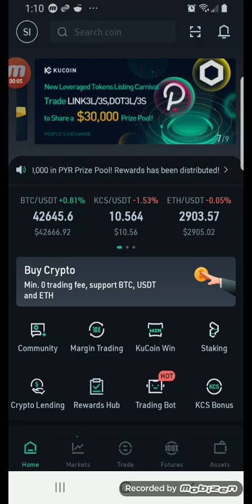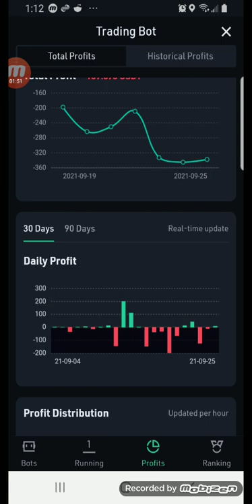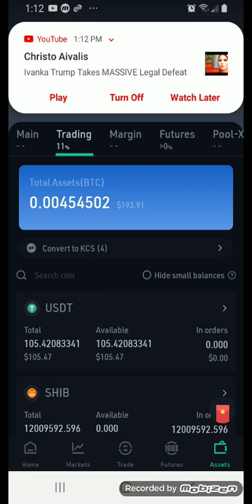kucoin tradingbot update for Saturday, September 25th, 2021.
My coins are still down as the downturn happened. The downturn is not as a stark as I thought they would be. Experts are saying a 33k btc is possible before the next bull run. Sorry this video is late, I am just very indecisive about something most people will think as silly, but whatever.

Find the next crypto gem on KuCoin! Join me to enjoy the world-leading cryptocurrency exchange!